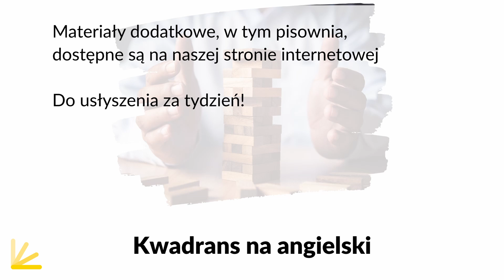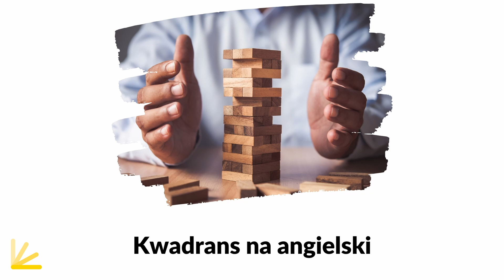I am being czy I am - które jest poprawne? Czasowniki statyczne i dynamiczne ze zmianą znaczenia.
W 172. lekcji dowiesz się czym są czasowniki statyczne i dynamiczne oraz jak szybko je odróżnić. Zrobimy też kilka ćwiczeń, dzięki którym będziesz budować gramatyczne zdania w języku angielskim.
Dokładnie takie same ćwiczenia czekają na Ciebie w kursie AudioGrama Essentials
Sprzedaż tej edycji kończy się 30 września 2021, a kolejna dopiero po nowym roku.
Jeżeli doceniasz moją pracę nad podcastem, to zostań Patronem KNA dzięki stronie Nie wiesz czym jest Patronite? Posłuchaj specjalnego odcinka
Lekcji możesz słuchać na Spotify albo oglądać na YouTube.
Wszystkie nowe wyrażenia z tej lekcji w formie pisemnej są dostępne na stronie